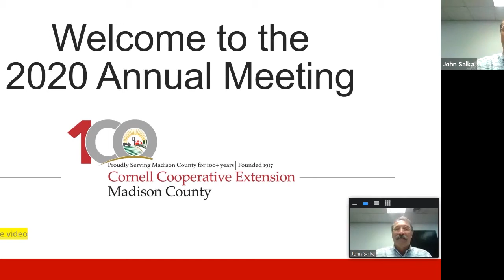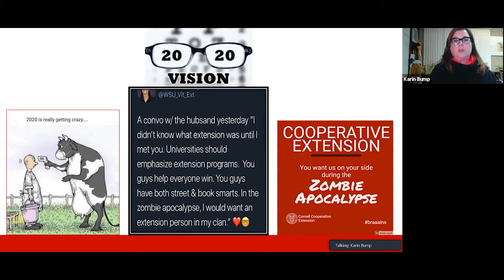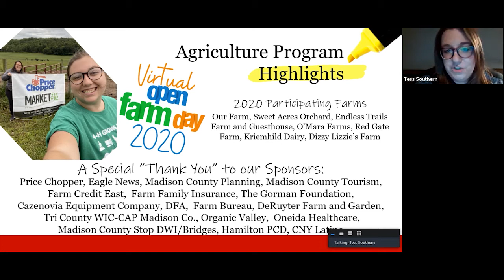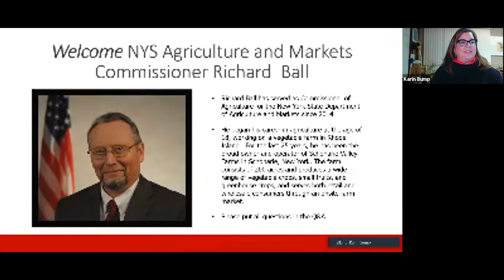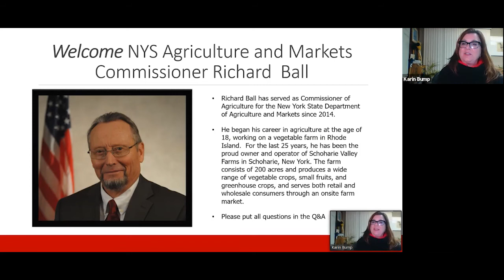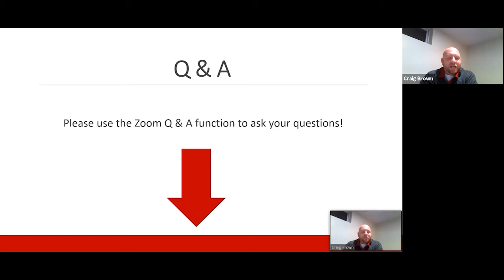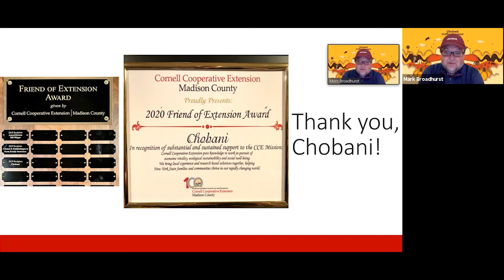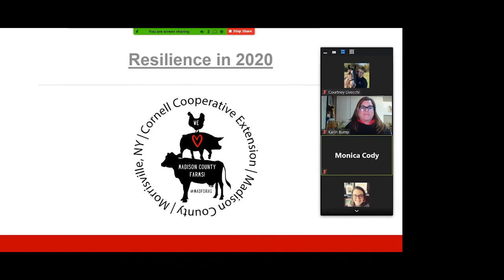2020 Cornell Cooperative Exension of Madison County Annual Meeting